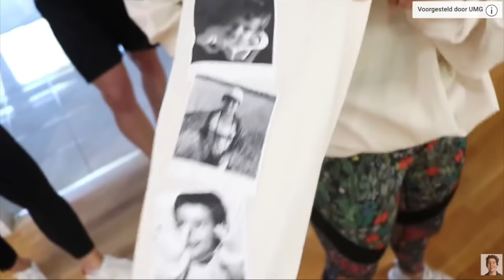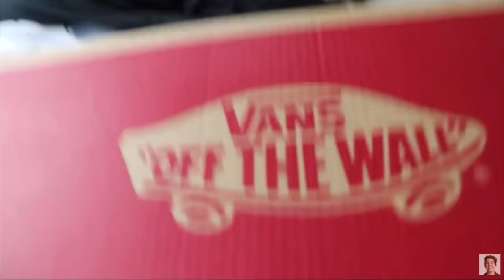EVERYTIME LIZA KOSHY APPEARED IN DAVID DOBRIK'S VLOG AFTER THEIR BREAKUP